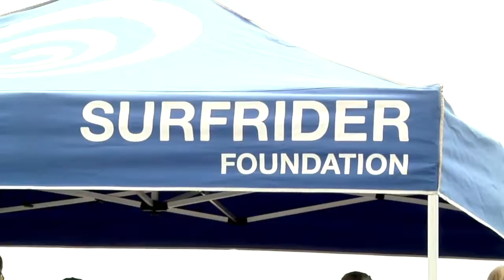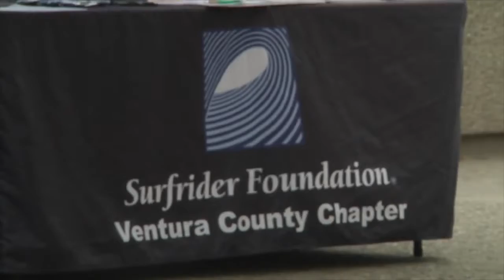Surfrider Foundation Beach Clean Up September 2017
Production services provided by CAPS Media